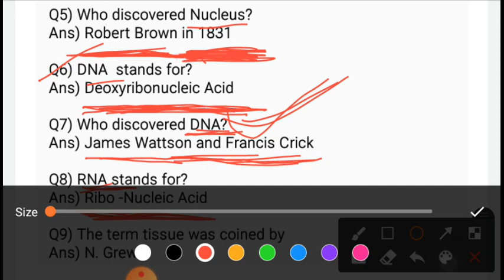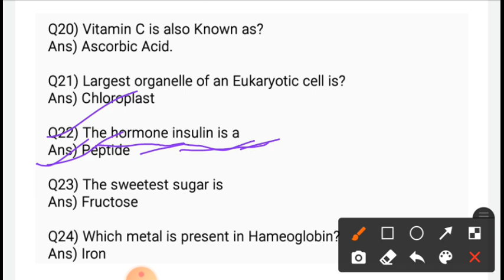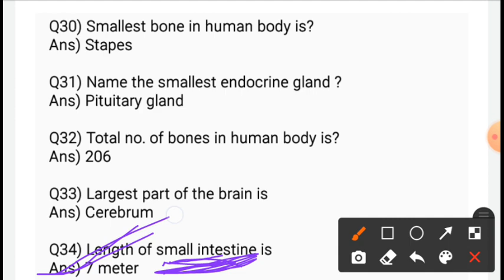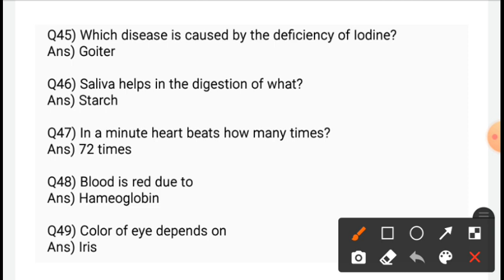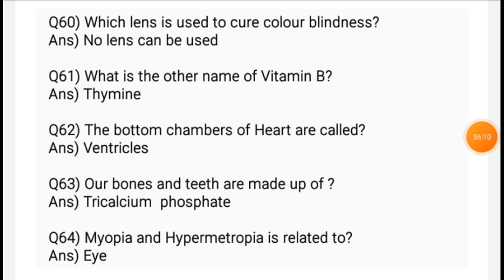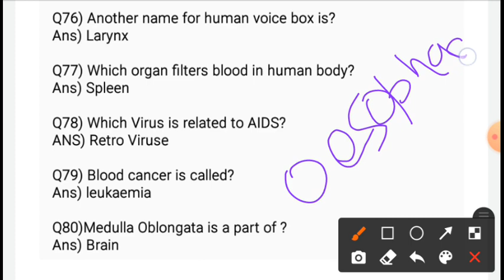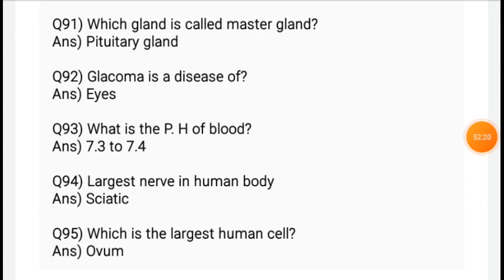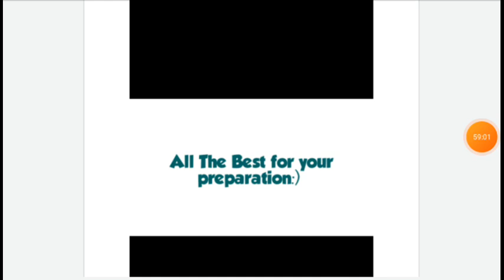BIOLOGY || 110 MCQs || General Science || Mujasim Sir || JKSSB CLASS IV RECRUITMENT